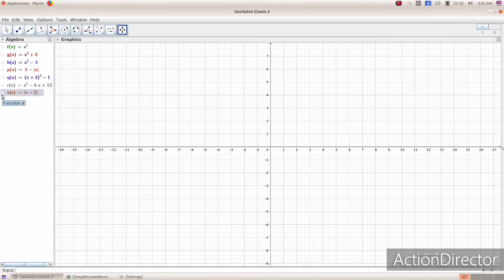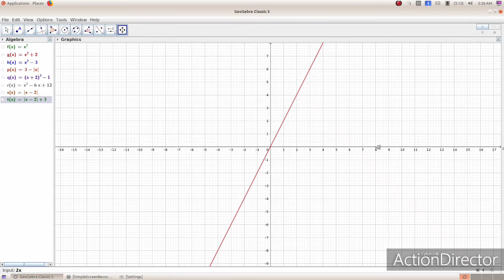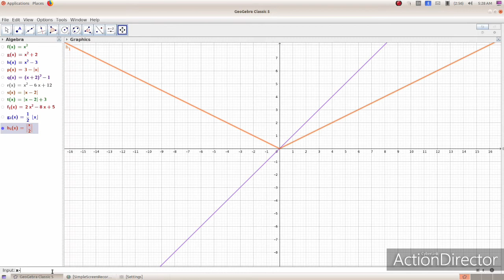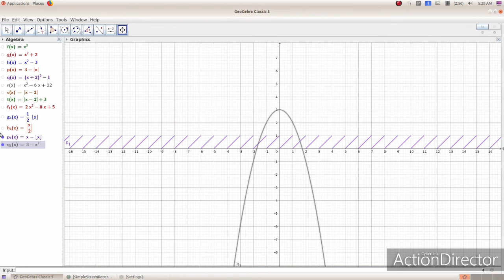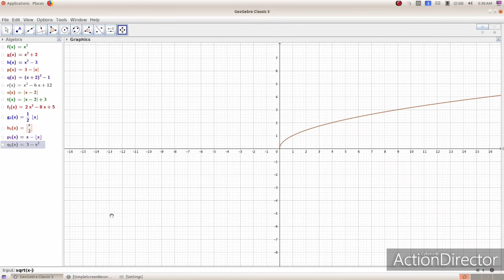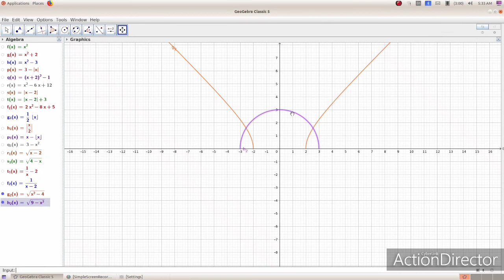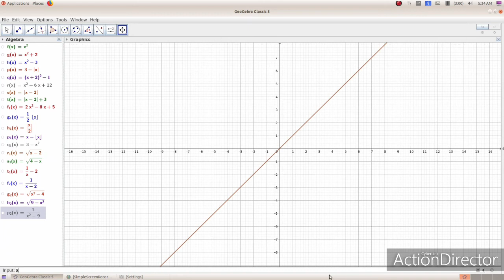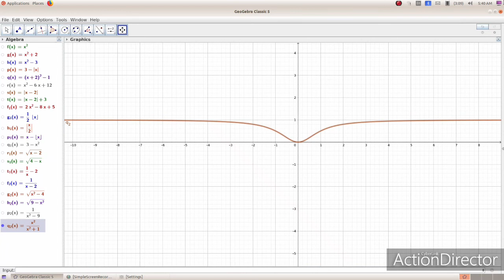Plus one practical lab (activity 3.1)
hssmathsactivities,plusonelabactivity
newsyllabusbased,kamathskamaths YouTubechanelsubscribe